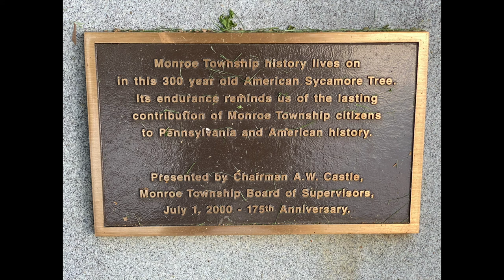One Tree, One Year Of Firewood?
This video was recorded on my iPhone 11 as impromptu opportunity.  I hope you enjoy this short video.

Ai2 - 2.8 HD Quick Attach
Ai2 - 36″ Pallet Forks for Kubota BX (gen 1 and gen 2 models)
Ai2 - 60″ Loader Mounted Plow
Ai2 - Rear Receiver Hitch and Tie Down – For Gen 2 and Gen 3
Tecmate Optimate Cable Weatherproof SAE Socket
- The BX Twister Tool Box
- The BX EZ Mount
- The BX Stealth L.E.D Module
- The BX Tail Light Guards
A Category 1, 3 Point Hitch Receiver Drawbar With Offset Suitcase Weight Bracket